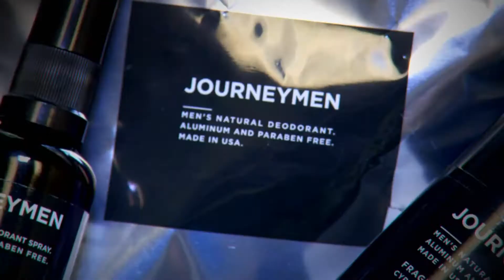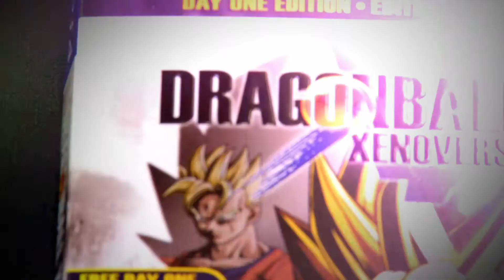Lifestylin': Holiday Gift Guide 2016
The holidays are upon us and we know how difficult it can be to find the perfect gift for a loved one, friend, or an office holiday gift exchange (yikes!)—so we've rounded up some gift ideas for you.